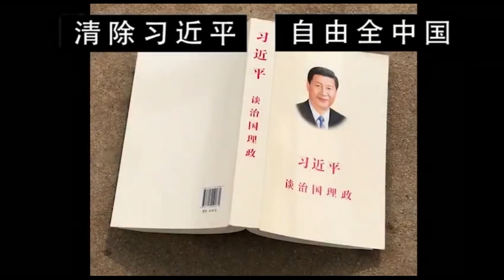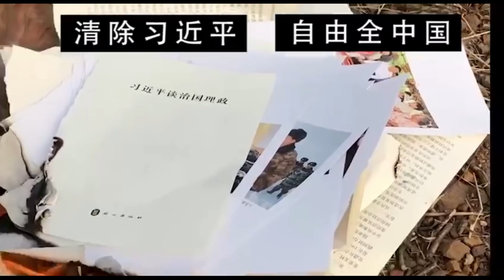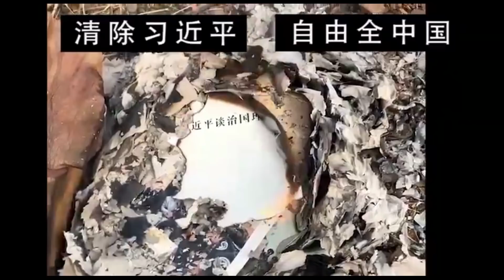清除习近平、自由全中国——2019年元旦正义华人总动员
2019年新年元旦，海内外追求中国民主自由人士同时发布《清除习近平、自由全中国》视频，号召全体华人起来推翻中共专制、结束习近平独裁暴政、在新年实现自由、民主、法治的新中国！